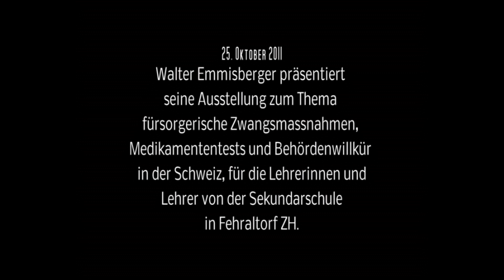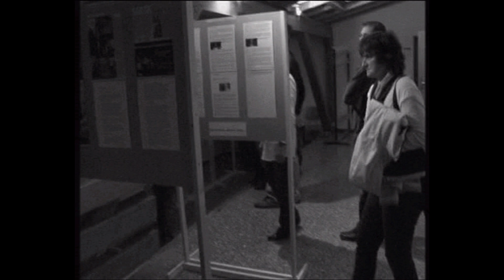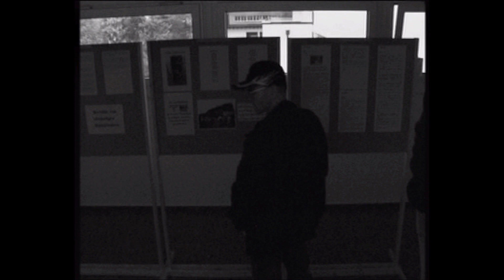24.-29.10.2011 Ausstellung von Walter Emmisberger im Sekundarschulhaus Fehraltorf.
25. Oktober 2011
Walter Emmisberger präsentiert seine Ausstellung zum Thema fürsorgerische Zwangsmassnahmen, Medikamententests und Behördenwillkür in der Schweiz, für die Lehrerinnen und Lehrer von der Sekundarschule in Fehraltorf ZH.

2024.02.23 Written, Produced and Directed by
Walter Emmisberger
Bahnhofstrasse 9
8320 Fehraltorf
Switzerland

Ausstellung von Walter Emmisberger
zum Thema fürsorgerische Zwangsmassnahmen, Medikamententests und Behördenwillkür